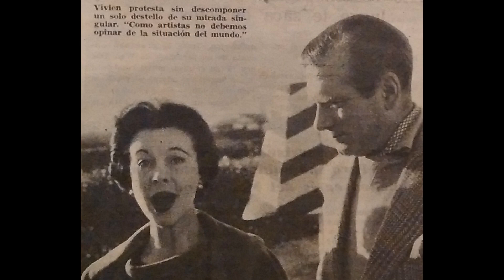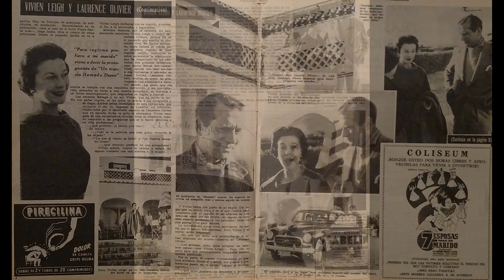Vivien Leigh Laurence Olivier in Spain 1957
Vivien Leigh, British Actress, and Laurence Olivier, English Actor, in Spain.
Photos from Spanish Magazine from 1957.